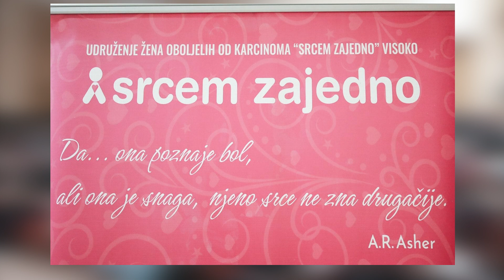U VISOKOM ODRŽANA TRIBINA „ONI KOJE ALLAH VOLI“, PREDAVAČ JE BIO hfz. AMMAR BAŠIĆ